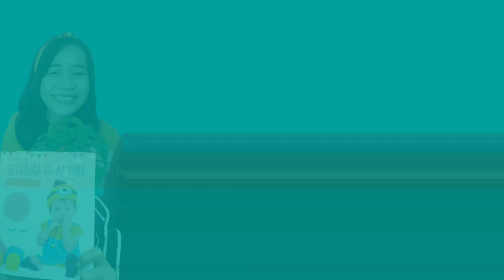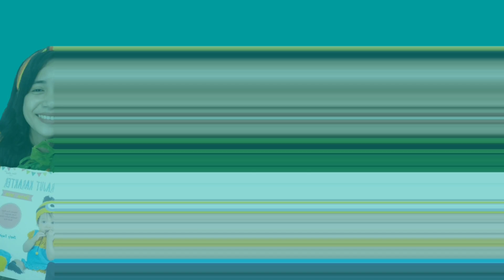DIY Pot Bohlam I Menanam Sirih Gading dalam Pot Bohlam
Hai teman-teman...
Hari ini aku mau cerita ke kalian proses bikin pot dari bohlam lampu. Pot ini cocok banget buat tanaman air kalian. Terus bahannya itu juga enggak ribet lho.

Penasaran? Yuk ditonton videonya..